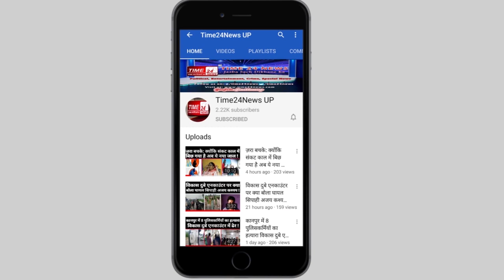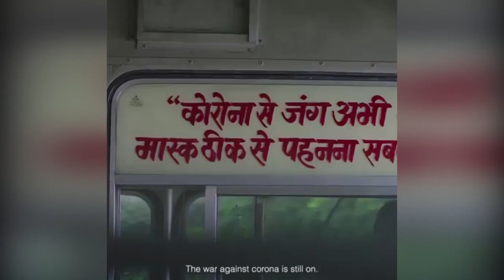बुलंदशहर के अगौता पुलिस थाने में चोरी?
यूपी के बुलंदशहर के अगौता थाने में अजीबोगरीब चोरी की वारदात होने का मामला प्रकाश में आया है। अगौता थाने से 29 साल पहले हत्या के मामले में दर्ज मुकदमे की केस डायरी, चार्ट शीट और केस पत्रावली चोरी हो गयी है, जिससे  पुलिस की कार्यशैली पर सवाल खड़े हो रहे हैं। हालांकि पुलिस ने थाने में पत्रावली चोरी होने का अज्ञात व्यक्ति के खिलाफ मामला दर्ज कर लिया है।दरअसल 1991 में  अगौता थाना क्षेत्र में जमालपुर में रहने वाले  धर्मवीर सिंह की हत्या के मामले में चार आरोपियों के खिलाफ रिपोर्ट दर्ज हुई थी। मुकदमे की पैरवी मृतक का दोस्त चौधरी गजेंद्र सिंह कर रहे है। अगौता थाना पुलिस पर आरोप है कि पुलिस ने अभी तक कोर्ट में कोई चार्जशीट पेश नहीं की थी। जिसकी वजह से अदालत में मुकदमा भी आगे नहीं चल पा रहा। अगौता थाना पुलिस ने मुकदमे से संबंधित चार्ट शीट, केस डायरी व पत्रावली चोरी होने पर थाना अगौता में ही मुकदमा दर्ज कर लिया है। मुकदमे की जांच सीओ सिकंदराबाद को सौंप दी गई है। पुलिस की माने तो मामले के दस्तावेज सी ओ कार्यालय व ए सी जे एम कोर्ट में भी खंगाले गये लेकिन नही मिले। थाने में चोरी होने के बाद अब पुलिस ने अज्ञात व्यक्ति के खिलाफ चोरी का मामला दर्ज कर लिया है